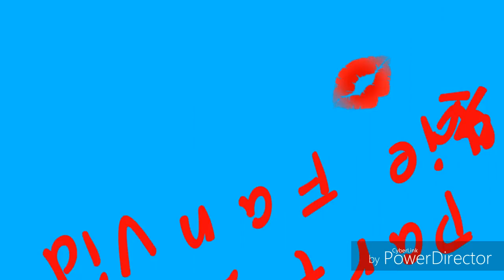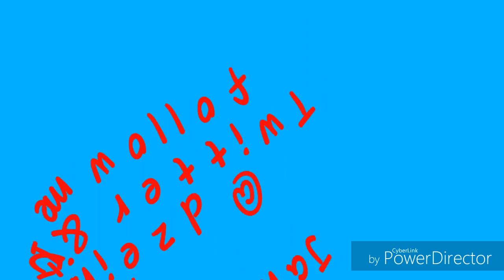JhaLie FanVid -(Pepito Manaloto Compilation)Part 2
ⓒVideos